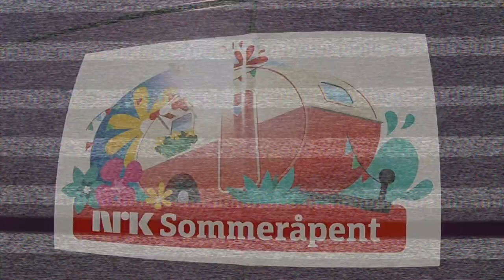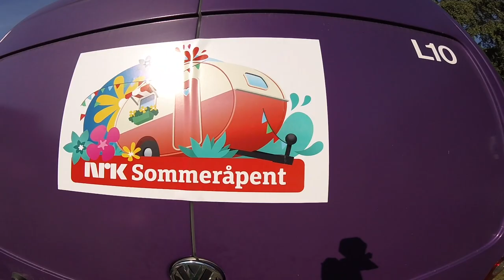GJEST HOS NRK SOMMERÅPENT // VLOG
Fredag 26. juli var jeg gjest hos NRK Sommeråpent på Storsand Gård Camping. Der fikk jeg lov til å leke meg litt med duktrikset, mentos og vannmelon!

Fortsatt god sommer!

Hilsen PK
Musikk:
Joakim Karud - Celebrate